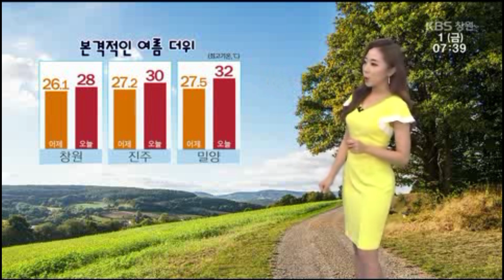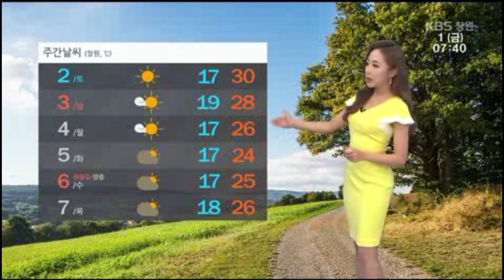[경남의 날씨] 2018.6.1.(금) 기상 정보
이제
달력도, 계절도,
모두 본격적인
여름에
들어섰는데요.
6월의
첫날부터
더위의 기세가
만만치
않겠습니다.
낮 기온이
어제보다
2도에서
5도 정도
더 오르겠고요.
내륙을 중심으로
30도 안팎의 더위가
기승을
부리겠습니다.

 따라서
오늘
가벼운 옷차림
해주셔야겠는데요.
그만큼
자외선 차단에는
더욱 신경을
쓰셔야겠습니다.
자외선 차단제와
모자, 선글라스 등
모두 챙기시기
바랍니다.
또 오늘도
오존 농도가
높습니다.
한낮에
장시간 야외활동은
자제하시는 게
좋겠습니다.

오늘
경남 지역은
고기압의
영향권에 들어
종일 맑은 하늘이
이어지지만
오전에는
일시적으로
먼지 농도가
높아져
공기가
탁하겠습니다.

오늘
해상 날씨도
좋은 편이지만
동해 남부 해상에는
곳곳에
안개가 다소
짙겠습니다.

주말인
내일은
기온이 더 올라
더위가
절정에
달하겠고요.
다음 주 월요일쯤
더위가 한풀
꺾이겠습니다.